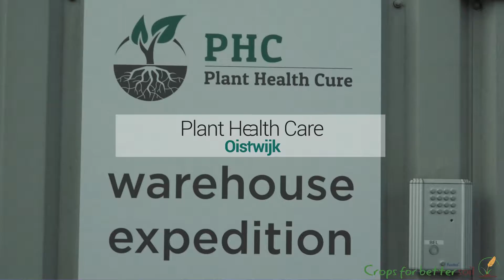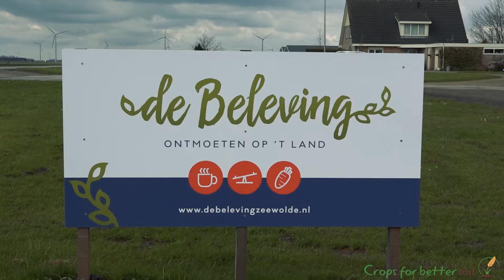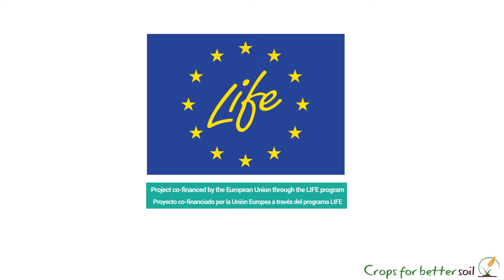Viaje de Estudios: The Netherlands 2016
Con motivo de la finalización del proyecto LIFE 10 ENV/ES/471 – Crops for Better Soil – el próximo mes de agosto del 2016, Transfer LBC ha organizado un viaje de estudio a Los Países Bajos como parte de las actividades de difusión y comunicación de dicho proyecto.

El viaje de estudio contó con un excelente grupo de trabajo compuesto por diversos expertos que tienen una larga experiencia en el sector agrícola. Entre ellos, nos acompañaron agrónomos especializados en el manejo y gestión de tierras destinadas a una producción agrícola sostenible,investigadores en la gestión ecológica de suelos en regadío y en secano, así como en la protección vegetal. Además, se contó con la participación de integrantes interesados en inversión para gestionar tierras destinadas a una producción ecológica.